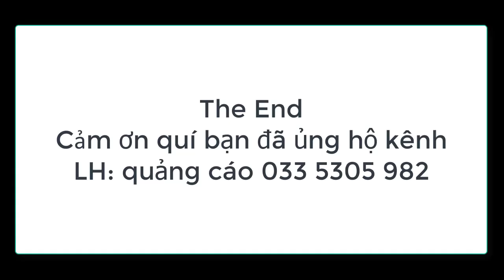VƯỜN CAM HÀNG TRĂM TẤN TẠI LỤC NGẠN BẮC GIANG 0364344637